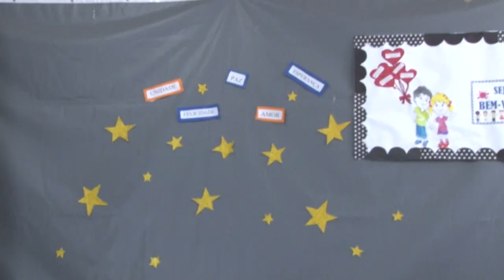Usando a Armadura de Deus 3 a 6 Anos - Aula 02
Igreja Evangélica Cristo Vive
Escola Bíblica de Crianças
Idade - 3 a 6 anos
Prof. Roberta e Prof. Cristiane
Aula 02
Domingo 05/07/2020

Objetivo: Levar a criança a entender o que significa usar a armadura de Deus.